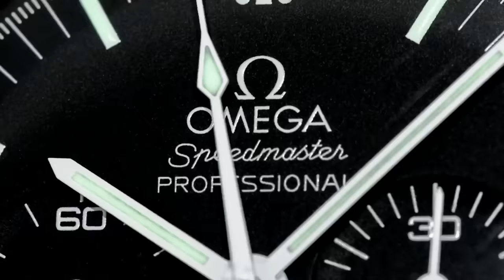THE ARCHIELUXURY CANDLE - Please order now for Christmas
Archie - The Aroma - A Candle Like No Other

Have you ever binge watched Archie's high quality YouTube content and felt unsatisfied and left wanting more?

Can you appreciate true luxury products?

Do you often find yourself thinking what aromatic aromas Archieluxury emanates?

If most of your answers to all four questions is no, then this might not be the product for you. But if by some miracle you answered yes then this could be the Christmas treat you never even knew you wanted.

Gentlemen I give you: Archie - The Aroma® by Kult Kandle

Handmade in Birmingham, England, This soy wax candle is brimming with the essence of Cuban tobacco, rare whiskey, gunflint, watch strap leather, exotic wood, eastern promise and much MUCH more.

When you light this candle, close your eyes take a good sniff. Then get ready for the ride of your life. You'll be instantly transported to Archie's film studio where the magic happens and dreams come true. You'll be submersed into Archie's world of luxury surrounded by exquisite items. Work harder and there's more rewards to be discovered and the skilled connoisseurs among us will be able to detect and enjoy hidden fragrances, including the smell of Nana Plaza at 3am along with a lighter more feminine (or is it?) scent. The subtle nuances, balance and harmony of this blend will compliment your home or workplace environment, elevating your elation to unfathomable heights.

This well balanced and powerful candle comes in a large 300ml / 12oz Jar with a golden tin lid. It will give approx 30-40 hours of burn time.

Ships Globally - with Turbo Shipping for those who just can't wait.

Made in UK from UK supplied materials. Your purchase will help support both The Archie Luxury Channel and a small independent business - Thank You

PayPal.Me/archieluxury

ADVERTISING:-
10 Placements over a month - US$50-

Kind regards

ARCHIE

ArchieLuxury
AUSTRALIA